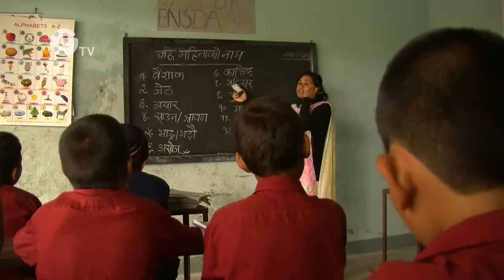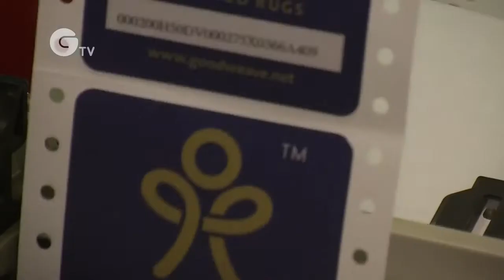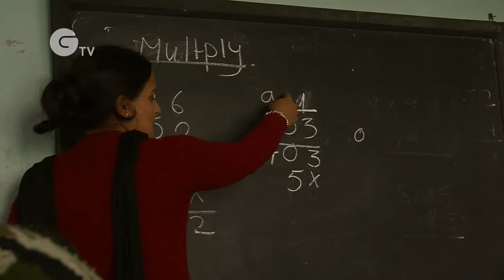Stars Foundation - Nepal Goodweave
Tackling child labour in Nepal's carpet-weaving industry - Nepal GoodWeave Foundation is this year's winner of the Stars Foundation impact protection award. Nepal GoodWeave has been selected for its work in preventing child labour in the carpet-weaving industry by engaging businesses to abide by its licencee agreement, a child-labour-free stamp of good practice